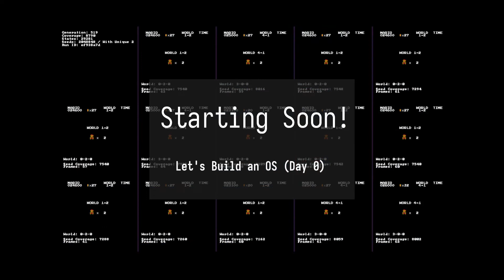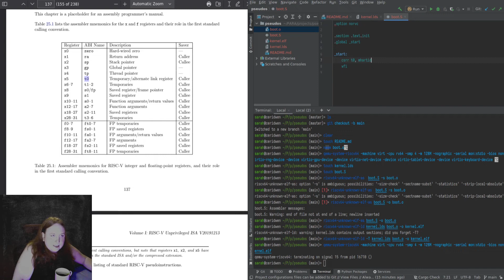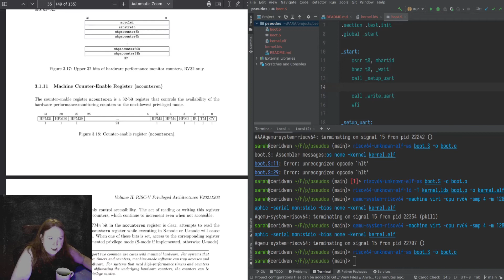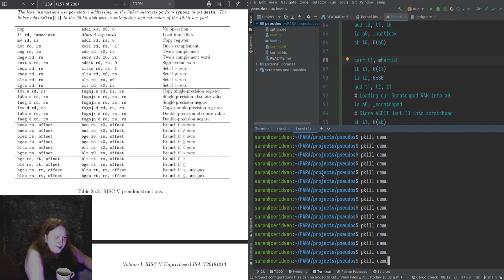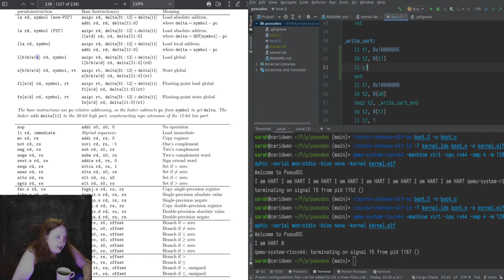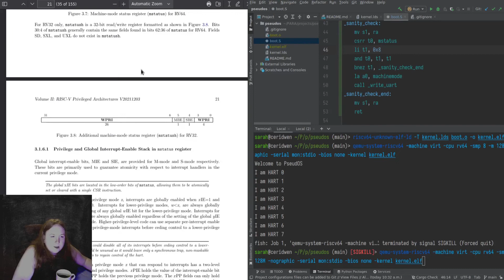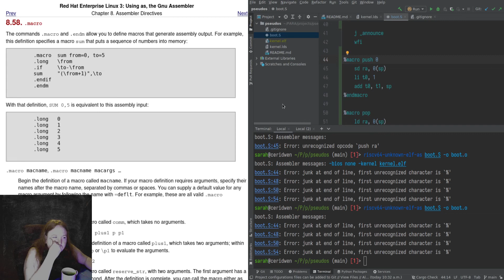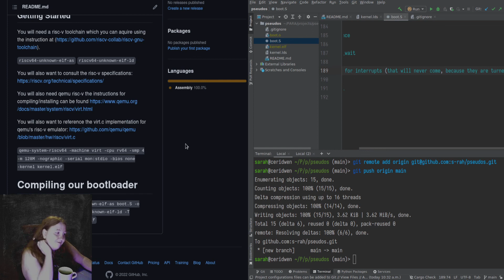Let's Build an OS: Day 0 - Getting familiar with RISC-V and writing a small bootloader.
Stream recording from November 4th 2022. We warm up our RISC-v architecture and assembly knowledge by writing a small multi-hart bootloader.